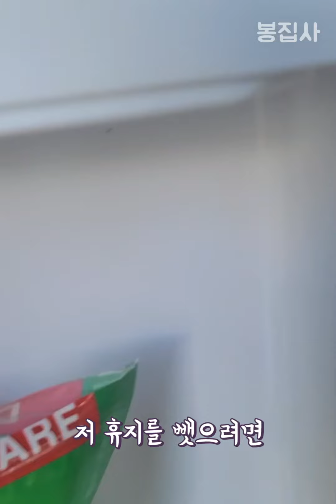호두가 물고간 휴지 뺏기 (′σωσ`)ﾉ 눈치게임 시작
어디서 찾아오는지 휴지를 매번 가져와요
가만히 나두면 조각조각 내서 치우기 어렵고
얌전히 줄리 없는 호두
이거 뺏으려면 비장의 수가 있지

'구독'과 '좋아요' 부탁드려요! ε=ε=(ง ˃̶͈̀ᗨ˂̶͈́)۶